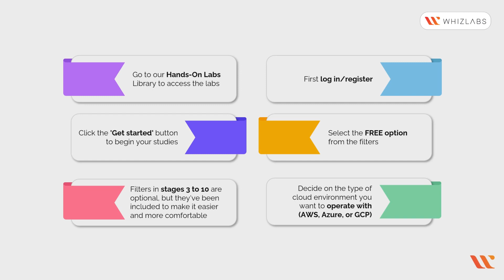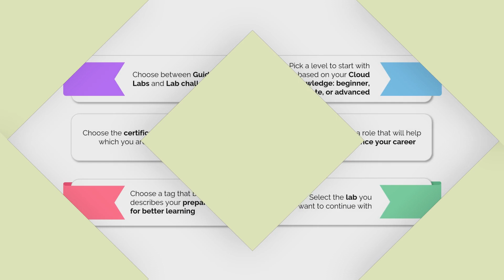How to access Whizlabs hands on labs | Learn directly in the simulation environment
Try your hand at Whizlabs Hands-on-Labs and test your skills in the Simulation Environment: